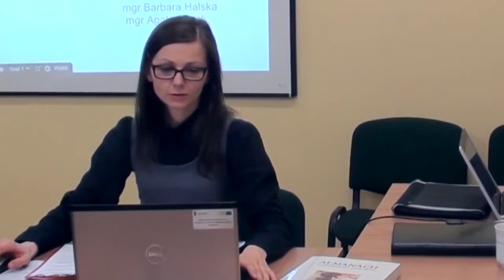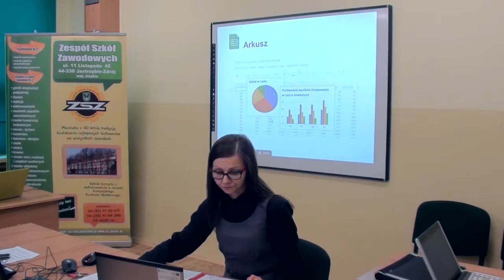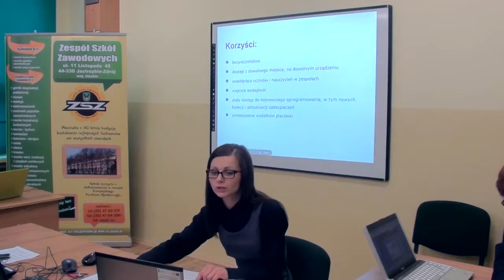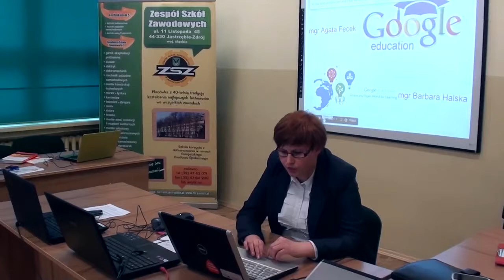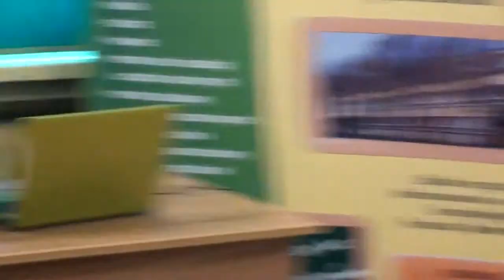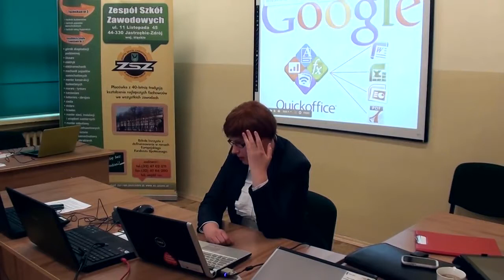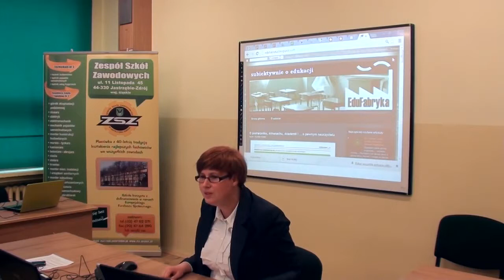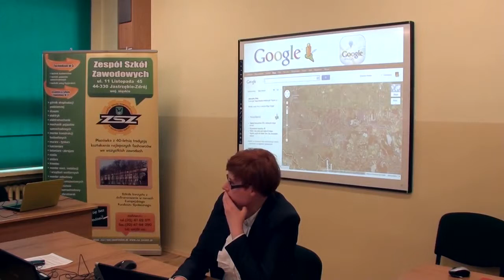Nowy Model Szkoły Google